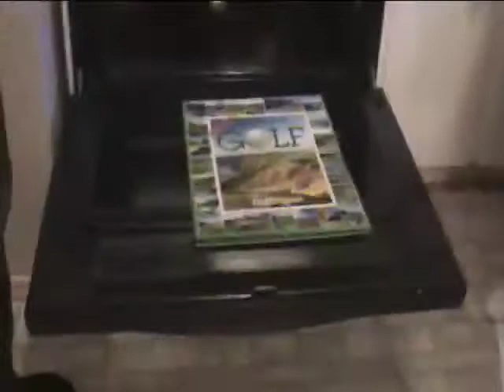FENG SHUI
A VIDEO TEACHING THE ART OF FENG SHUI